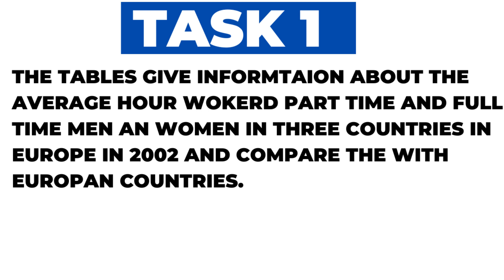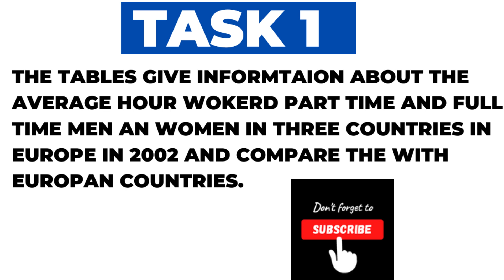3 decemeber ielts exam reveiw evening slot 3 december evening exam review passage names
3 decemeber ielts exam reveiw evening slot 3 december evening exam review passage name